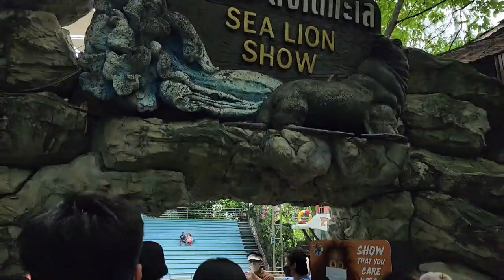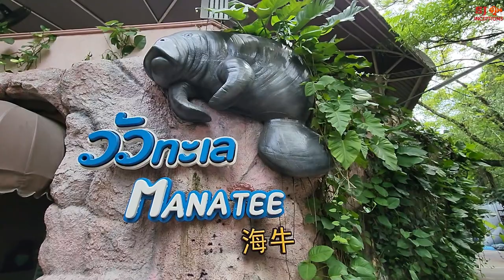Sea Lion Show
Watch the Sea Lion Show where talented sea lions jump, roll, dance and perform many amazing stunts.

Location :- Safari World, Bangkok, Thailand.